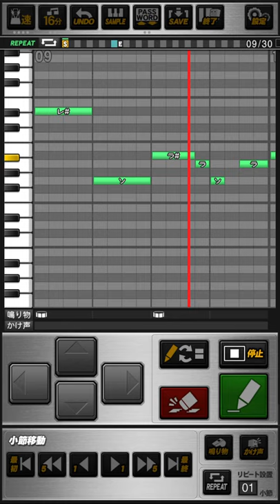横浜DeNAベイスターズ 桑原将志 応援歌 プロスピA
《パスワード》
おどねたよねまおおおびふおせおおだずうずねつごりぼむうらだひへめおなえぎへうぶぎばどゆごくねこをつぎごけもばろびいたはごだじおがかぼぜえちさおなぎつもかわこもぜあのことむずざおねぶぶぞはふおおくうくむんぜえおやそへぞほつらうせがりむむばぶがうこりる

今だクワ喰らいつけ  燃えろガッツマン
突っ走れどこまでも  勝利を呼ぶ男